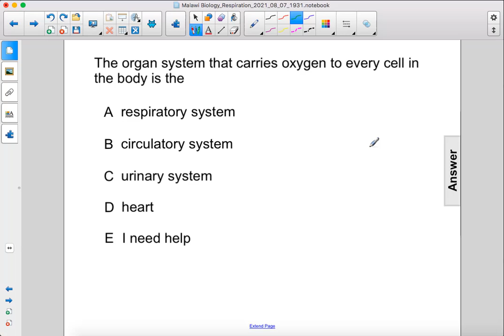Malawi Bio Respiratory Importance Q03